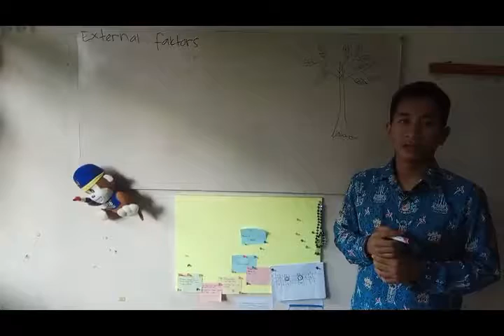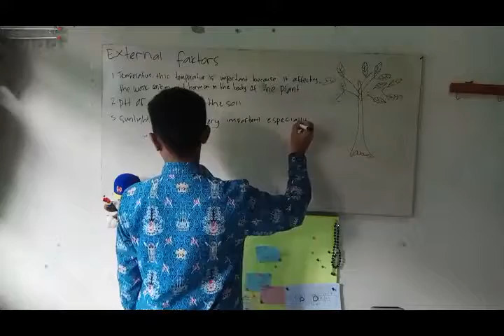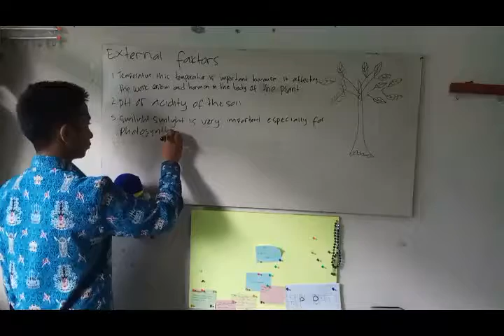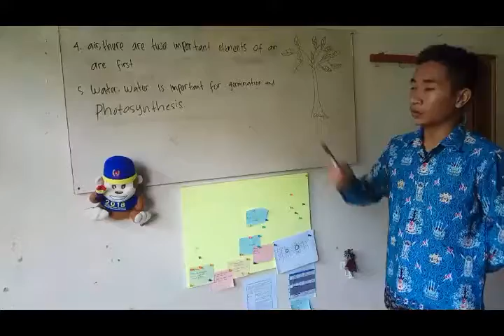External Factors That Affect Growth In Plants - Budi Yusrifan